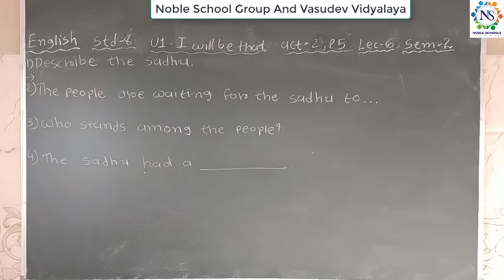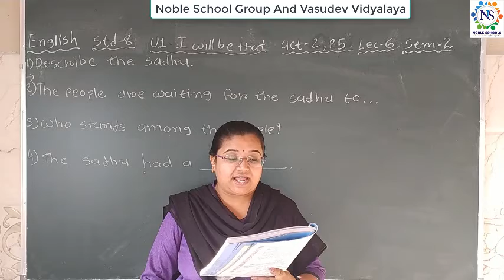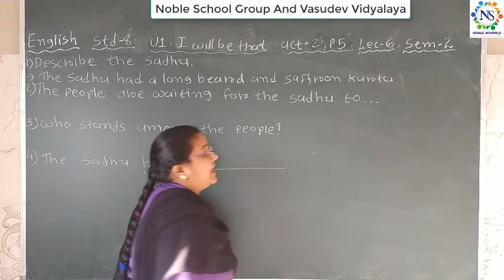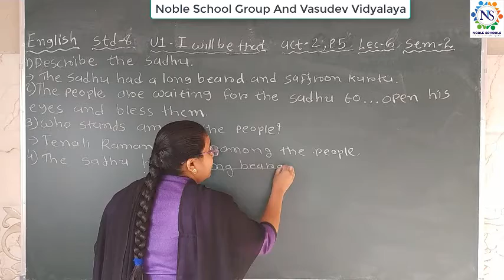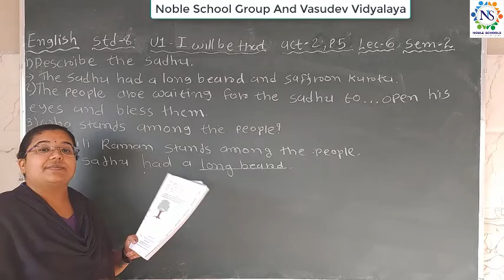Standard 8 English Semester - 2 Lecture 6 By Snehamadam